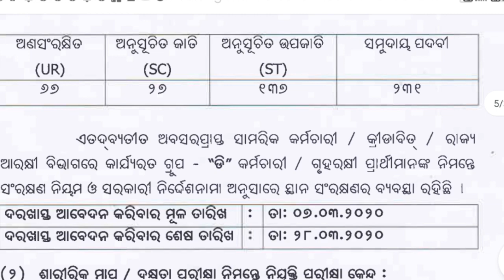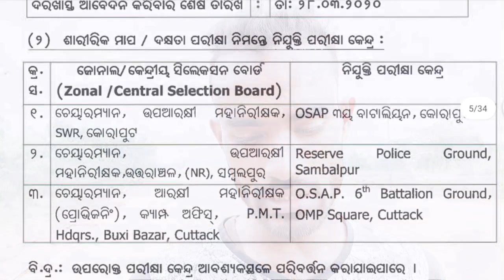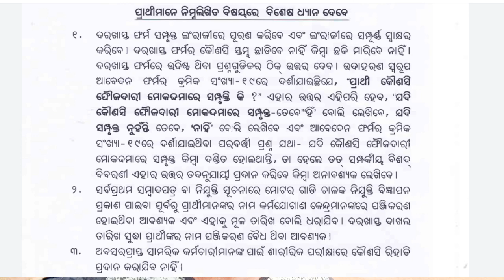ଓଡିଶା ପୋଲିସ ଡ୍ରାଇଭର ପଦବୀ job for odisha police driver post 232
ଓଡିଶା ପୋଲିସ୍ 231 ଡ୍ରାଇଭର ନିଯୁକ୍ତି 2020 - odishapolice.gov.in |

 ଅଦ୍ୟତନଗୁଡିକ ଘୋଷିତ |
 ଖାଲି 07 ମାର୍ଚ୍ଚ 2020 ରେ ଅଦ୍ୟତନ କରାଯାଇଛି |
 ମୋଟ ପଦବୀ 231
 ବିଜ୍ଞପ୍ତି ନମ୍ବର N / A
 ଆବେଦନ କରିବାର ଶେଷ ତାରିଖ: 28/03/2020 |
 ସଂଗଠନ ଓଡିଶା ପୋଲିସ

 ଓଡିଶା ପୋଲିସ୍ ନିଯୁକ୍ତି 2020 ମ Basic ଳିକ ସୂଚନା |
 ପଦବୀ ଡ୍ରାଇଭର |
 ସ୍ଥାନ ଓଡ଼ିଶା |
 ଯୋଗ୍ୟତା ଦଶମ / ITI |
 ଅଫଲାଇନ୍ ଆବେଦନ ପ୍ରକ୍ରିୟା |

 ଓଡିଶା ପୋଲିସ (ଓଡିଶା ସରକାର) (ଓଡିଶା ପୋଲିସ) ଏକ ନିଯୁକ୍ତି ବିଜ୍ଞପ୍ତି ପ୍ରକାଶ କରିଛି।  ଡ୍ରାଇଭର ନିଯୁକ୍ତି ପାଇଁ ବିଜ୍ଞପ୍ତି ହେଉଛି |  ଏଠାରେ ଆପଣ ଓଡ଼ିଶା ପୋଲିସ୍ ଡ୍ରାଇଭର ନିଯୁକ୍ତି ଅନଲାଇନ୍ ଆବେଦନ ଫର୍ମ 2020 ବିଷୟରେ ସମ୍ପୂର୍ଣ୍ଣ ସୂଚନା ପାଇବେ। ଆପଣ ଏଠାରେ ଓଡିଶା ପୋଲିସ୍ ଡ୍ରାଇଭର ଆବେଦନ ପ୍ରକ୍ରିୟା, ଗୁରୁତ୍ୱପୂର୍ଣ୍ଣ ତାରିଖ, ଆବେଦନ ଶୁଳ୍କ, ବୟସ ସୀମା, ଯୋଗ୍ୟତା, ଖାଲି ପଦ ସଂଖ୍ୟା, ପେ ସ୍କେଲ୍ ଏବଂ ଗୁରୁତ୍ୱପୂର୍ଣ୍ଣ ଲିଙ୍କ୍ ବିଷୟରେ ସମ୍ପୂର୍ଣ୍ଣ ବିବରଣୀ ପାଇବେ |  ।  ଯଦି ଓଡିଶା ପୋଲିସ୍ ଡ୍ରାଇଭର ନିଯୁକ୍ତି ଅନଲାଇନ୍ ଆବେଦନ ଫର୍ମ ପ୍ରଣାଳୀ ବିଷୟରେ ଆପଣଙ୍କର କ doubt ଣସି ସନ୍ଦେହ ଅଛି ତେବେ ଆପଣ ନିମ୍ନରେ ଦିଆଯାଇଥିବା ମନ୍ତବ୍ୟ ଫର୍ମ ମାଧ୍ୟମରେ ଆମକୁ ପଚାରିପାରିବେ |

 ଗୁରୁତ୍ୱପୂର୍ଣ୍ଣ ତାରିଖ |
 ଇଭେଣ୍ଟ ତାରିଖ
 ଆବେଦନ ଫର୍ମ ଦାଖଲ ପାଇଁ ଆରମ୍ଭ ତାରିଖ 07/03/2020 |
 ଆବେଦନ ଫର୍ମ ଦାଖଲ ପାଇଁ ବନ୍ଦ ତାରିଖ 28/03/2020 |
 ସମ୍ଭବତ Phys ଶାରୀରିକ ପରୀକ୍ଷଣର ବାଣିଜ୍ୟ ତାରିଖ 30/03/2020 |

 ଆବେଦନ ଶୁଳ୍କ
 ବର୍ଗ ଦେୟ
 ସମସ୍ତ ପ୍ରାର୍ଥୀଙ୍କ ପାଇଁ କ fees ଣସି ଦେୟ ନାହିଁ |

 ଓଡିଶା ପୋଲିସ୍ ନିଯୁକ୍ତି 2020 ଯୋଗ୍ୟତା ମାନଦଣ୍ଡ ଏବଂ ପଦବୀ ବିବରଣୀ |
 ଓଡିଶା ପୋଲିସ୍ ନିଯୁକ୍ତି 2020 ପାଇଁ ଆବେଦନ କରିବା ପାଇଁ ଆପଣ ଏଠାରେ ସମ୍ପୂର୍ଣ୍ଣ ଯୋଗ୍ୟତା ମାନଦଣ୍ଡ ପାଇପାରିବେ | ବୟସ ସୀମା, ସର୍ବନିମ୍ନ ଯୋଗ୍ୟତା, ଖାଲି ପଦ ସଂଖ୍ୟା ଏବଂ ଓଡିଶା ପୋଲିସ୍ ଡ୍ରାଇଭର ପଦବୀ 2020 ପାଇଁ ପେ ସ୍କେଲ୍ ନିମ୍ନରେ ଦିଆଯାଇଛି |

 ପୋଷ୍ଟ ନାମ ପଦବୀ ଯୋଗ୍ୟତା ବୟସ ସୀମା ଦେୟ ମାପକାଠି |
 ଡ୍ରାଇଭର 231 ଦଶମ ପାସ୍, ଆଇଟି ସାର୍ଟିଫିକେଟ୍ (ମୋଟର ମେକାନିକ୍ / ଡିଜେଲ ମେକାନିକ୍) 18-23 ବର୍ଷ |

My traibod...
My camera leance.
My speaker...